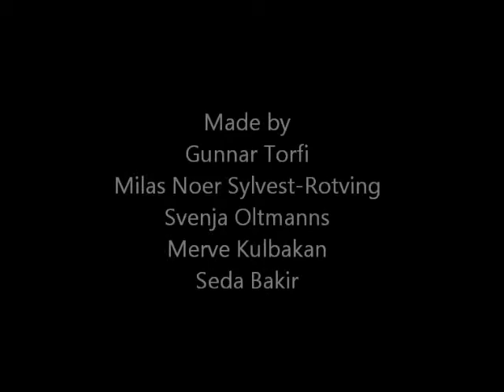Youthcamp2011 group 3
The task for the workshop was:

Create short movies with others. The length is max 3 minutes and you can participate as an individual or a group of max 3 persons.

As a subject you choose either:
• Cultural Clash
• Youthcamp2011
• Democracy in 24 hours

Duration of the workshop: 2 days, but you can participate on/off and can attend other workshops as well.

The workshop will be run by Library of Ballerup and Adalar / Turkey.

A professional film maker will talk about documentaries in general before the film shooting. During editing it will be possible to get technical assistance from the Library of Ballerup.